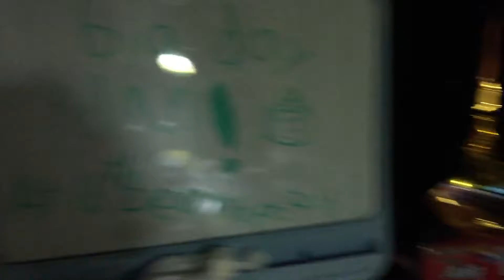Is almost my BIRTHDAY MAN!!!!!!!!!!(message time(EP 4)